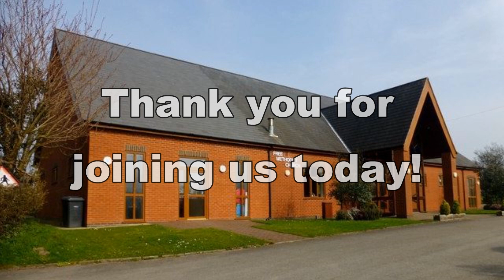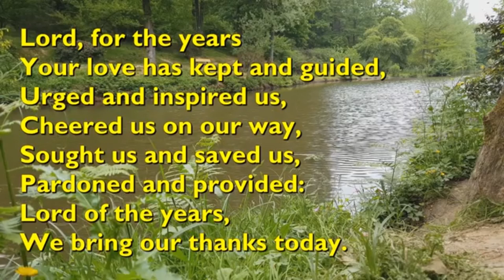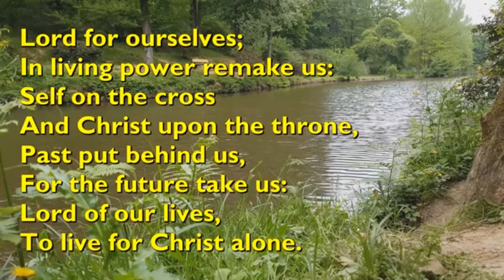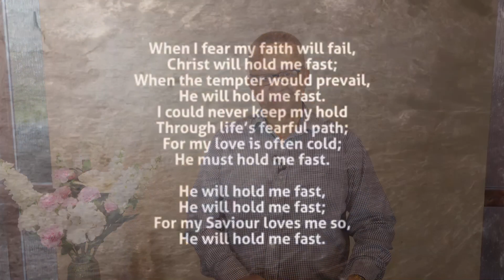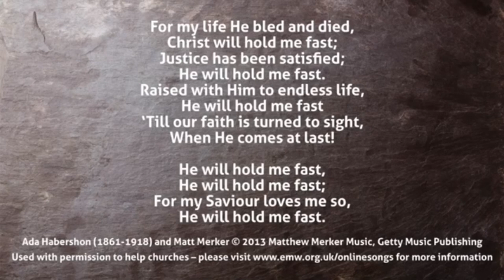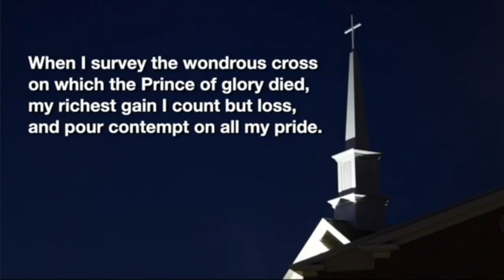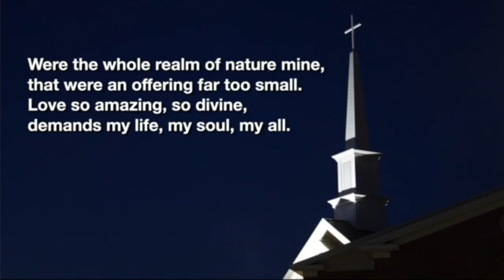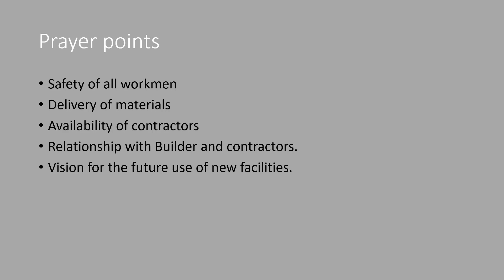Crown Lane Free Methodist Church_ Online Church - 16th May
Crown Lane Free Methodist Church is based in Preston, Lancashire.

We are an Evangelical Bible-believing Church, committed to spreading the word of Jesus.

Today we have Dan Parkinson sharing the message.